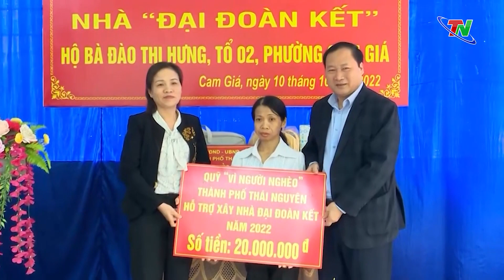Thành phố Thái Nguyên vững đà phát triển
Năm 2022, Ban chấp hành Đảng bộ Thành phố, Ban thường vụ Thành ủy đã tập trung lãnh đạo, chỉ đạo thực hiện tốt các nhiệm vụ chính trị và đẩy mạnh triển khai nhiều giải pháp để phục hồi phát triển kinh tế xã hội sau đại dịch Covid-19. Nhờ đó, trong bối cảnh còn nhiều khó khăn nhưng các chỉ tiêu cơ bản về phát triển kinh tế - xã hội, quốc phòng an ninh của Thành phố vẫn đạt nhiều kết quả quan trọng.